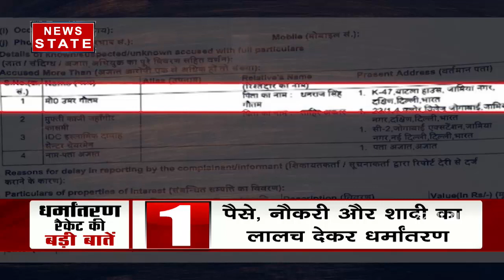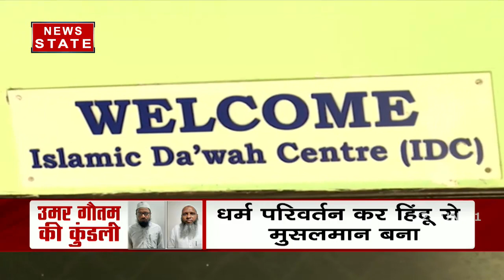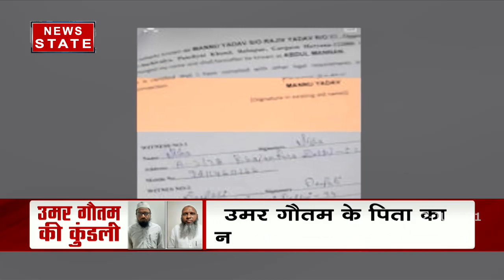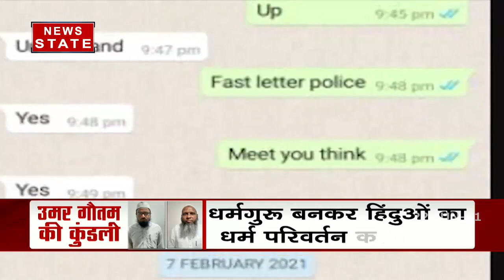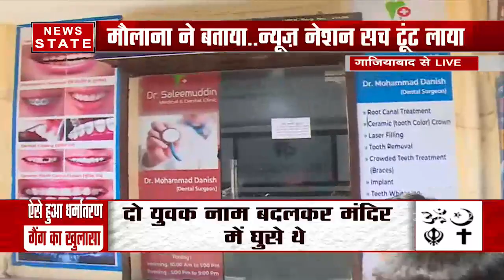धर्मांतरण के आकाओं ने रची थी महंत यति नरसिंहानंद सरस्वती के कत्ल साजिश, देखें सबसे बड़ा खुलासा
उत्तर प्रदेश के गाजियाबाद जिले में स्थित डासना मंदिर के महंत यति नरसिंहानंद सरस्वती की हत्या का फिर से कोशिश की गई. मंदिर के सेवादारों ने शक होने पर परिसर में घुसे दो संदिग्धों को पकड़ लिया. इसके बाद तलाशी ली गई तो उनके पास से 3 सर्जिकल ब्लेड व कुछ आपत्तिजनक दवाएं बरामद हुईं है. पकड़े गए संदिग्धों से पुलिस पूछ-ताछ कर रही है.

News State Apps डाउनलोड करें:
Download Android and iOS Apps for more updates: